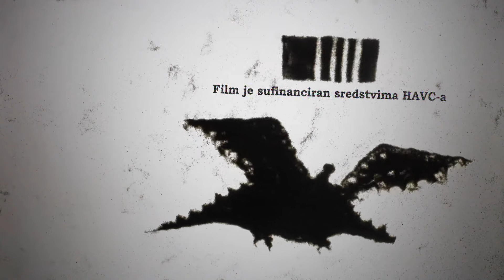Z Z Zmaj (D D Dragon)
Jedan stari zmaj spava na planini. Svako malo, nekih tisuću godina ili toliko, netko ga dolazi smetati. A što s takvima nego ih otpuhati?

An old dragon asleep on the mountain. Every now and then, some thousand years or so, someone comes to bother him. And what to do with such, but to blow them away?